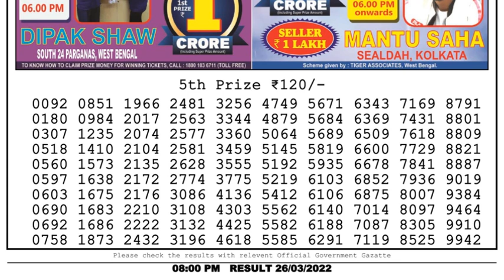Nagaland Lottery Sambad Result | Dear Lottery